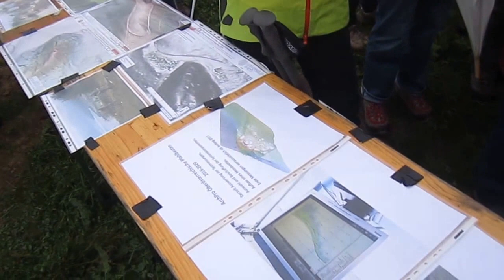Buchberg Video 1 2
Weitere Informationen
zu Video 1